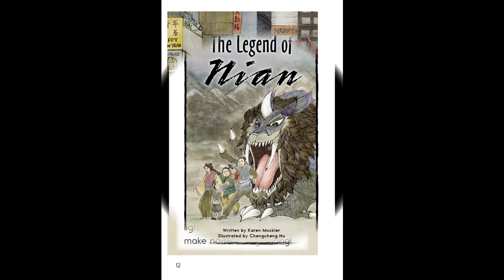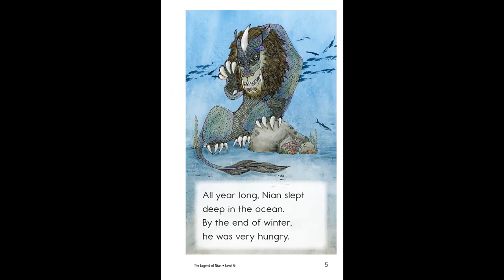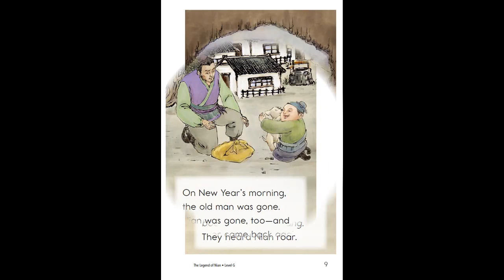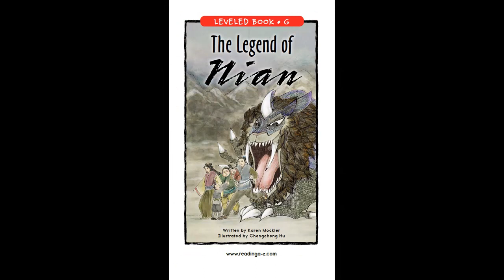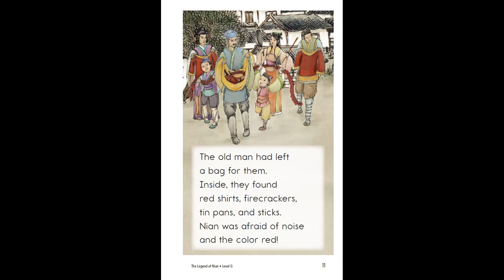The Legend of Nian